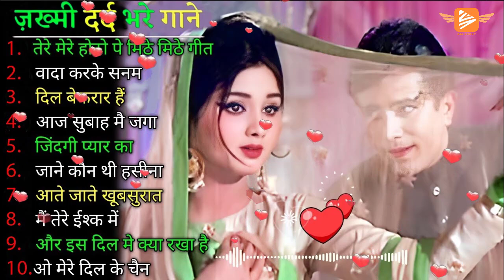Hindi Gana🌹Sadabahar Song 💖हिंदी गाने 💔Purane Gane Mp3 💕Filmi Gaane अल्का याग्निक कुमार सानू गीत